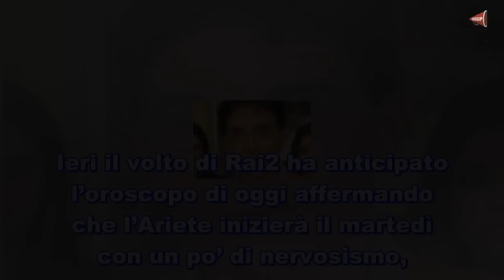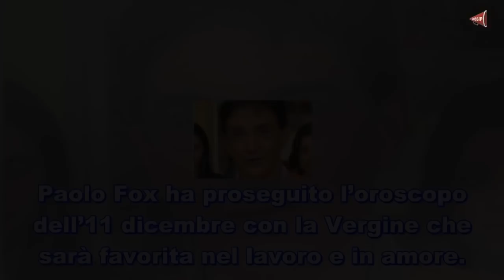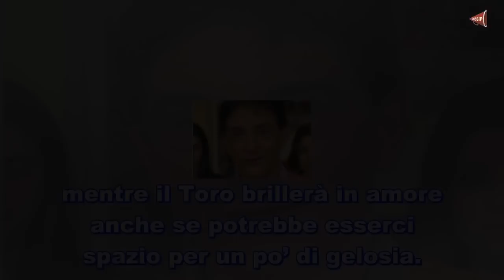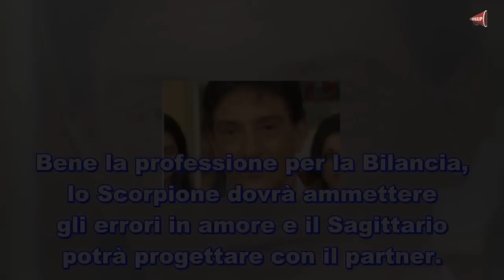Paolo Fox, oroscopo oggi le previsioni dell’11 dicembre ♥ Ultime Notizie